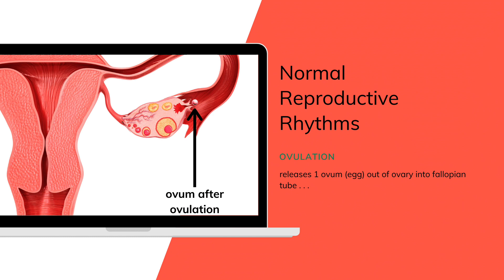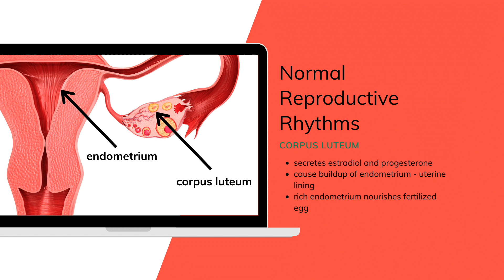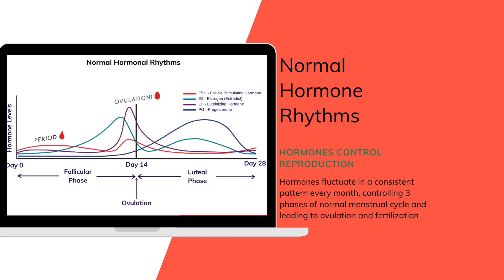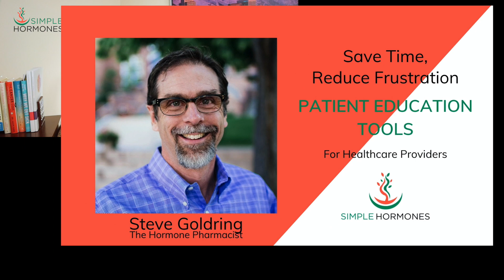Hormones for Menopause | Progesterone Cream and Endometrial Hyperplasia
Dr. John R. Lee popularized the use of progesterone transdermal cream in menopause. But does progesterone in a topical cream work to prevent endometrial hyperplasia?

Should you take HRT for menopause? If that question feels impossible to answer, I'm here to help. My digital course, The Menopause Solution, guides you through Searches, Stories, and Studies to help you make your HRT decision.